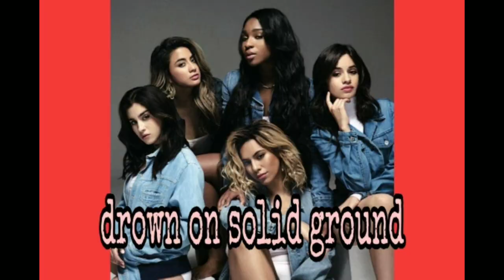Fifth Harmony- Drown On Solid Ground || new song leaked (unreleased song) lyrics on the description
I miss fifth harmony so much. the fact that this song is such a bop makes me cry.
I really miss my girls and their songs.

lyrics:
[Intro: Ally]
Drown, drown, drown on solid ground
Drown, drown, drown
You drown on solid ground

[Verse 1: Lauren, Camila, (Normani)]
On a winding road, shattered and alone
Breaking from the pain (from the pain) (Pain)
To the ground, I fell, screaming out for help
And you looked the other way

[Pre-Chorus: Normani, Lauren]
You keep my way through the darkness
I gotta finish what I started
I'm broken but alive

[Chorus: Ally + Camila, Camila, Ally]
Oh-oh-oh-oh-oh
Basking from the rubble
Oh-oh-oh-oh-oh
You know my voice makes tremble
You can let me down, but you won’t let me out
'Cause I'm fighting ’til my last breath
Said oh-oh-oh-oh-oh, I refuse
Drown on solid ground ground ground ground
Drown on solid ground

[Verse 2: Normani, Dinah]
Breathing out the pain, drawing in the straight
Indestructible (Indestructible)
There will be no more tears, hear me now
I feel indispensable

[Bridge: Dinah]
Drown
Go on and try to stop me now
Bet you won't ever bring me down, down, down, down

[Outro: Ally]
Drown, drown, drown